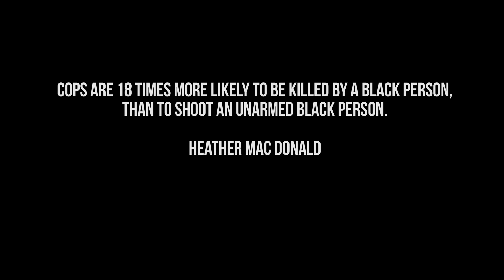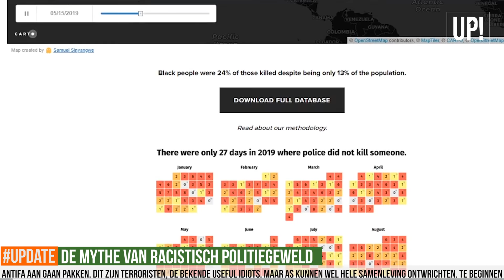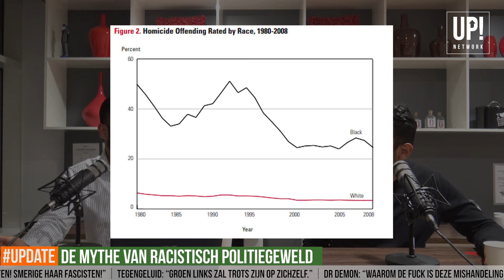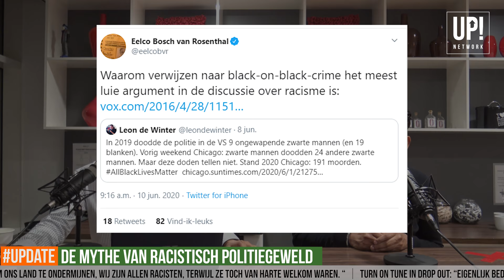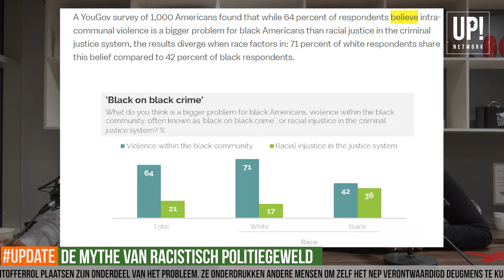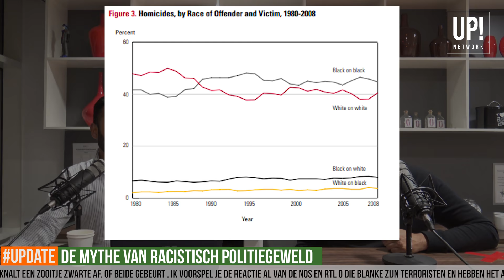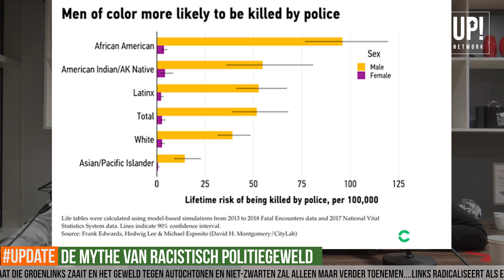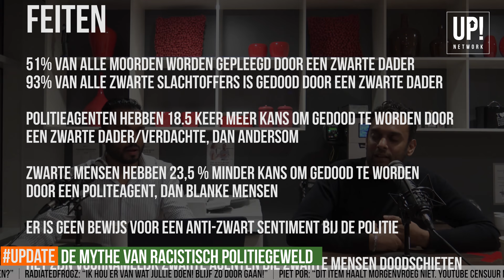De mythe van racistisch politiegeweld in de VS!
De dood van George Floyd is door de BlackLivesMatter beweging als aanleiding gebruikt om de discussie over racistisch politiegeweld te (her)starten. Maar is de politie wel racistisch? Lopen zwarte mensen inderdaad een verhoogd risico om gedood te worden door een politieagent? In het tweede deel over de BLM beweging bespreken Shashi en Avish deze claims van de BlackLivesMatter beweging.